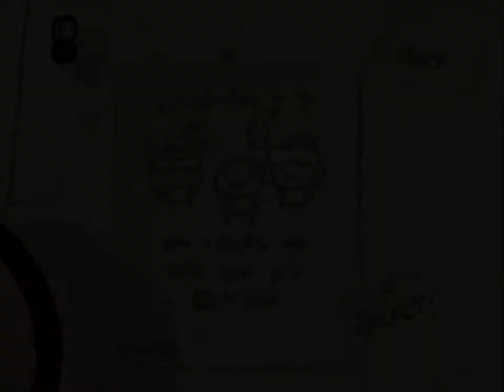Ας παίξουμε Binding of Isaac - Το φάντασμα του Ισαάκ - Επεισόδιο 15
Στο δέκατο πέμπτο επεισόδιο παίζω με τον Ισαάκ φτάνοντας μέχρι την μάχη με τον εαυτό του.

Το K1tho's GameRoom είναι ένα κανάλι στο οποίο καθημερινά παίζω και ανεβάζω διάφορα παιχνίδια έχοντας ως σκοπό να διασκεδάσω και εγώ αλλά και εσύ. Δέχομαι προτάσεις για μελλοντικά παιχνίδια καθώς και οποιαδήποτε πρόταση-παρότρυνση-συμβουλή για τα βίντεό μου.